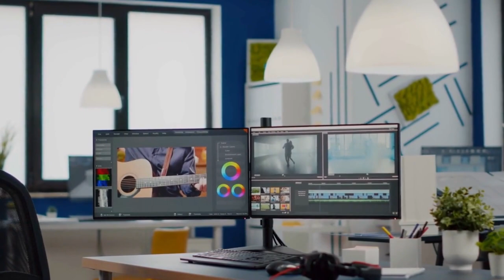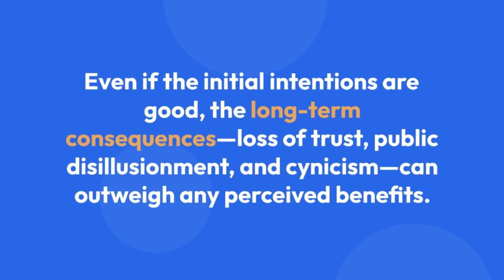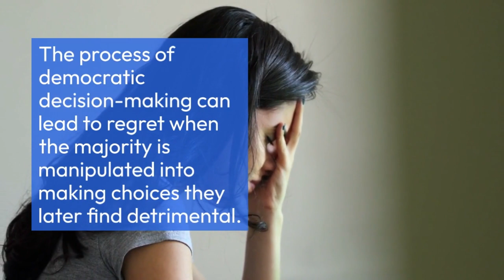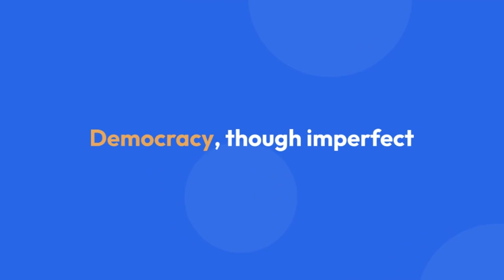Manipulation And Political Corruptionmc1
The participation and informed decision-making of its citizens are crucial to the success of this society. When manipulation distorts this process, it weakens the very foundations of democratic governance.

where individuals or institutions deviate from integrity, fairness, and honesty.
Moving forward, addressing manipulation in politics requires a multi-faceted approach. Educating the public about media literacy, critical thinking, and political tactics can help individuals identify and resist manipulation. Additionally, promoting transparency, integrity, and ethical leadership among political figures is essential to restoring public trust and upholding democratic values.

Ultimately, the debate on manipulation in politics forces us to confront the ethical dilemmas inherent in governance and decision-making. By recognising manipulation as a form of corruption that undermines the principles of democracy, we can work towards a more transparent, accountable, and participatory political system. Through collective action and a commitment to ethical governance, we can strive to ensure that democracy remains a true reflection of the will of the people.

00:00 Introduction
00:38 Politics and corruption
00:56 Recent global events
01.07 Explores manipulation
01:25 Common types of manipulation
01:52 Emotional manipulations
02:19 Social influence and cult like following
03:10 US elections
03:25 Explore manipulation akin corruption
03:55 Political leaders – ethical question
04:17 Betrayal of honesty
04:46 Sway public
05:11 Ultimately undermines governance
05:35 Case studies of manipulation in politics
06:22 Russia Ukraine Gaza tensions
06:49 Manipulating narrative
07:00 US elections
07:41 Skews public view
08:05 Ethical debates is manipulation ever justified
08:31 Risks of justified position
08:44
09:08 Long term consequences
09:25 Democracy and fallacy of humans
09:50 Paradox of democracy
10:17 Process can lead to regret
10:40 Conclusion